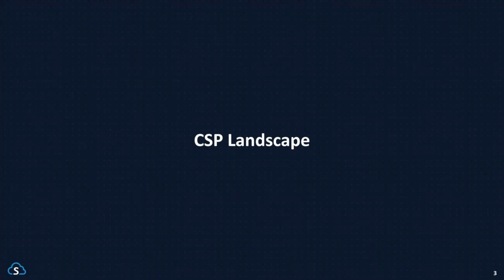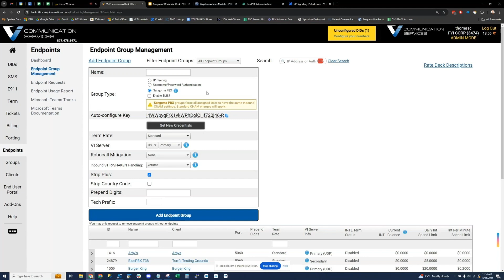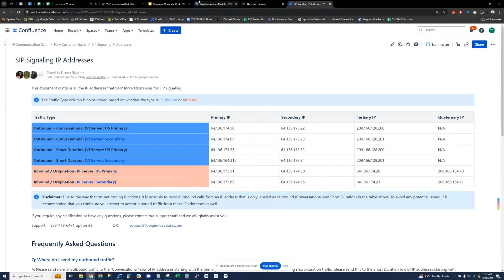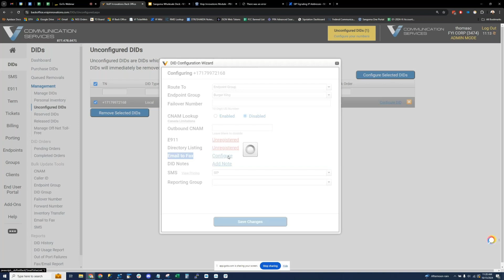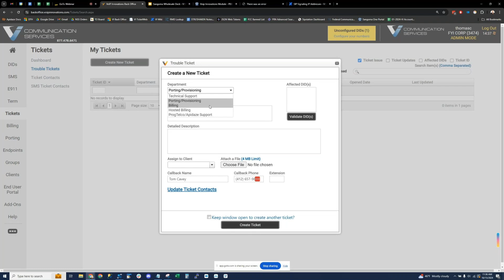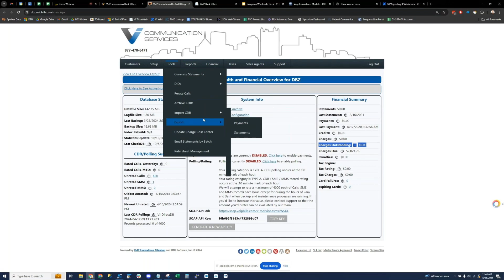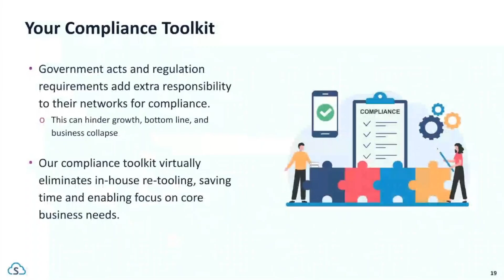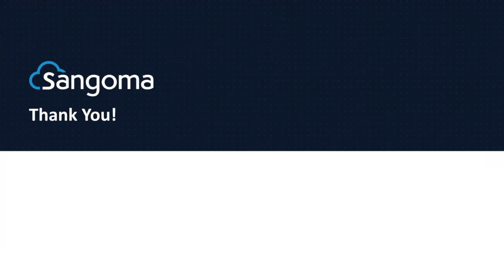Unlock revenue with Sangoma VI Wholesale Trunking Services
Explore how Sangoma VI Wholesale Trunking Services can enhance telecommunications offerings, unlock new revenue streams, and elevate businesses with comprehensive service bundles.

We highlight the Sangoma Wholesale TaaS solution, perfect for resellers of Sangoma's open source on-prem UC systems, FreePBX and PBXact. Key features covered include a single portal for telecom services, easy compliance management, streamlined customer management, integrated billing with automated tax calculations, end-user empowerment through a self-service portal, and seamless integration with Sangoma UC systems.

This session provides valuable insights for MSPs, ITSPs, and VARs looking to grow their businesses while delivering top-tier services to clients.